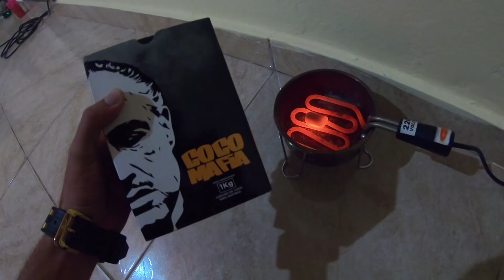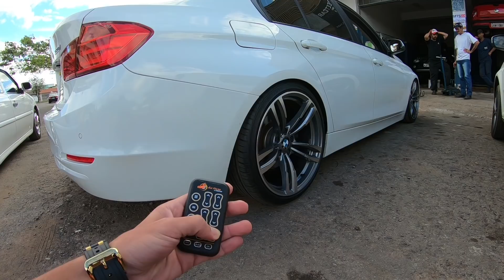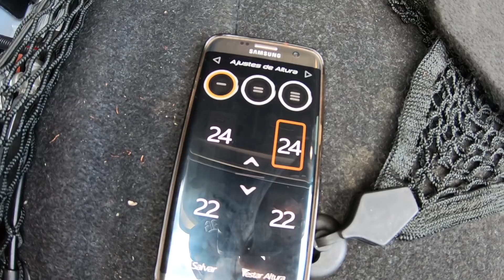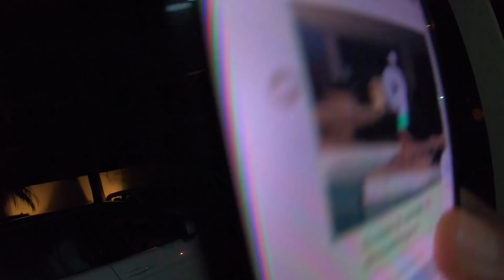GRAVANDO CLIPE E BMW COM SUSPENSÃO A AR - EstiloDUB